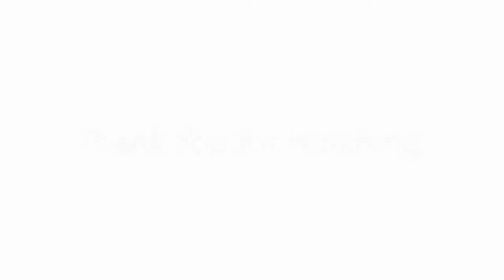Glovis Spirit Leaving Sheerness Port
This footage was filmed from Sheerness Beach on Saturday 1st August 2020, shows Glovis Spirit leaving port.